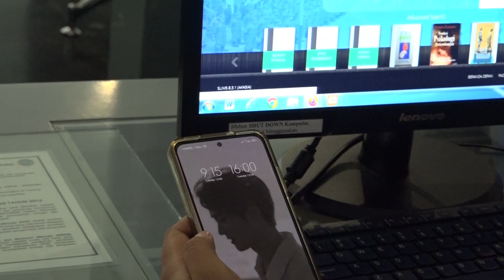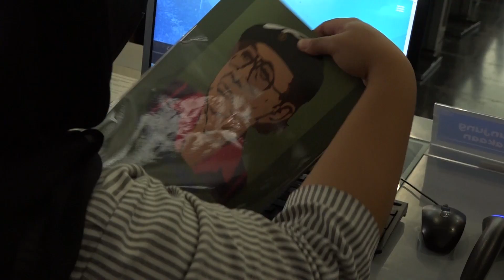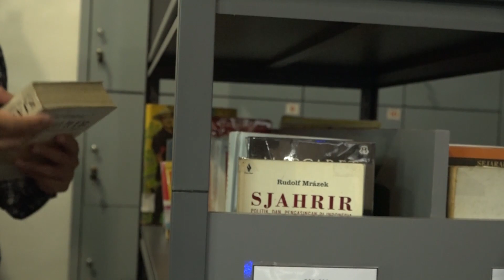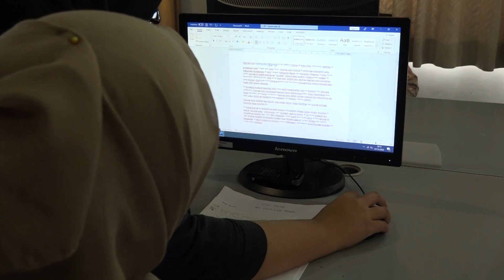Tipe-Tipe Pengunjung Perpustakaan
Salam sahabat museum,
Museum dihatiku.

Halo sahabat museum, pada kesempatan kali ini Perpustakaan Museum Benteng Vredeburg Yogyakarta  merilis video tentang Tipe-Tipe Pengunjung Perpustakaan.
Kira kira kalian tipe pengunjung yang mana nih? komen di bawah yaa!!

ALSOOOO SHARE TO YOUR FRIENDS!!